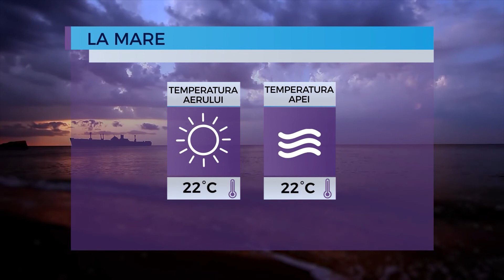Prognoza meteo pentru 3 iunie